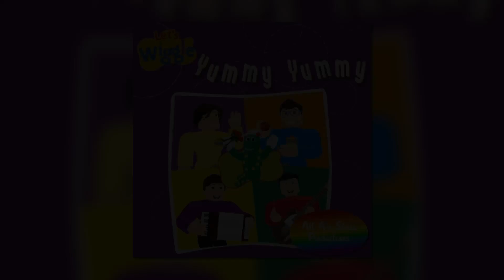14 Foodman-Yummy Yummy 2023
Vocals: Matthew, Jacob(Foodman)

Backing vocals: The Wiggles